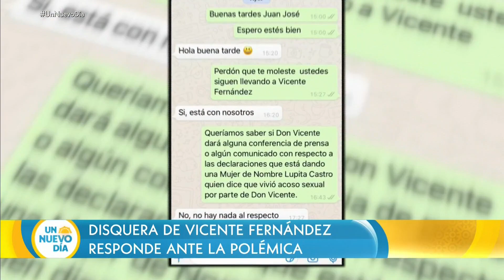Vicente Fernández Jr. pone la cara por su padre | Un Nuevo Día | Telemundo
Video oficial de Un Nuevo Día. Tras las acusaciones de abuso sexual que la cantante Lupita Castro hizo en contra de Vicente Fernández, el hijo del cantante, Vicente Fernández Jr., dice que su papá es un ejemplo para su familia y que ha dado muestras de grandeza al reconocer sus errores.